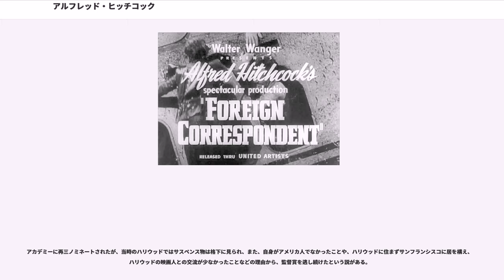アルフレッド・ヒッチコック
アルフレッド・ヒッチコック（Alfred Hitchcock, KBE, 1899年8月13日 - 1980年4月29日）は、イギリスの映画監督、映画プロデューサー。1939年からはおもにアメリカで活躍した。スリラー映画で成功し、製作・脚本も手がけた。サスペンス映画の神様とも称される。

1899年8月13日ロンドンのレイトンストーン生まれ。鶏肉店を経営するかたわら果物の卸売商も営んでいたウィリアム・ヒッチコックと妻のエマ・ジェーン・ヒッチコック（旧姓ウェーラン）の三人の子供の末っ子であった。一家はアイルランドのカトリック教徒であった（イギリスでは少数派）。ヒッチコックはロンドンでカトリックの寄宿学校に入学し、後にヒッチコックは幼年期は孤独であったと語っている（幼年期に父親に「ちょっとのあいだ」だけ留置場に入れられたという話はヒッチコック自身の証言でしか確認できない）。

ヒッチコックが14歳の時に父親が死去し、ヒッチコックは工学を学ぶためセント・イグナチウス・カレッジを去った。学校を卒業した後はケーブル会社（W.T.ヘンリー電信会社）の技術部門（海底電線の電力測定）で働きながらロンドン大学の美術学科で絵の勉強をし、同社の広告宣伝部に異動する。

その後ヒッチコックはアメリカの映画会社フェイマス・プレイヤーズ・ラスキーのロンドン支社に映画のタイトル用イラストを売り込み、採用される。1920年にはイズリントン・スタジオで、サイレント映画のタイトルデザイン（セリフや解説を書いた字幕）を担当した。その後、グレアム・カッツ監督の下で脚本・助監督などを手がけた。2011年には彼がアシスタントを務めた『ザ・ホワイト・シャドー』（1923年）の一部のリールがニュージーランドで発見され、ヒッチコックの携わった現存最古のフィルムとして貴重な資料となった。1925年にはゲインズボロー・ピクチャーズのマイケル・バルコンが、ヒッチコックに処女作の『快楽の園』を監督するチャンスを与えた。

ヒッチコックは急速に台頭した。ヒッチコックの三作目『下宿人』は1927年に公開された。同作は「切り裂きジャック」をモデルにした作品で、アパートにやってきた新しい下宿人（アイヴァー・ノヴェロ）が殺人犯の嫌疑をかけられる。これが最初の「間違われる男」をテーマとした「ヒッチカニアン」フィルムであった。

1926年にヒッチコックは、アシスタント・ディレクターのアルマ・レヴィルと結婚した。二人の間には1928年に娘のパトリシアが生まれる。アルマはヒッチコックの最も親密な協力者であった。アルマは何本かの脚本を執筆し、ヒッチコックの全ての作品の擁護者であった。

1929年にヒッチコックは十作目の『ゆすり』の制作を始める。撮影中に製作会社は同作を、イギリス最初のトーキー映画にすることを決定した。

1933年には再び、ゴーモン＝ブリティッシュ・ピクチャーに移籍していたマイケル・バルコンと共に働く。同社でのバルコンの初の作品は『暗殺者の家』であり、続いて『三十九夜』を制作する。同作は初期の代表作と見なされた。

ヒッチコックの次の成功作は1938年の『バルカン超特急』である。軽快なテンポで展開する同作は、ナチス・ドイツを模した架空の国家ヴァンドリカでのスパイ騒動に巻き込まれた人々を描き、列車内で姿を消した老婦人の行方を捜すという内容のサスペンスでもあった。

ヒッチコックの活躍はハリウッドから注目され、1939年にはデヴィッド・O・セルズニックと組んで、ヒッチコックはアメリカ合衆国で映画製作を行うこととなった。

1940年にヒッチコックはアメリカでの初作品『レベッカ』を制作する。同作の企画はイギリスで行われ、原作もイギリスの作家ダフニ・デュ・モーリエによるものであった。作品はジョーン・フォンテイン演じるヒロインが後妻として入ったイギリスの屋敷での出来事を描くサスペンスで、1940年のアカデミー最優秀作品賞を受賞した。

ハリウッド入りする前に、イギリス保守党の二人のプロパガンダ・スペシャリスト（保守党本部広報部長のパトリック・ガワー卿とイギリス映画協会の会長で保守党員だったオリバー・ベル）からイギリスの利益...